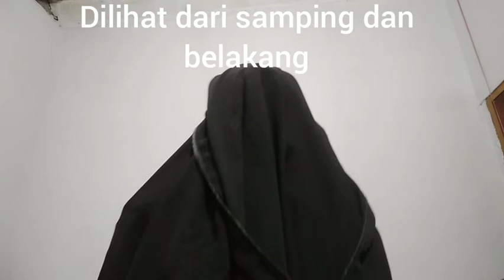Cara memakai cadar phony//Phony Veil Tutorial